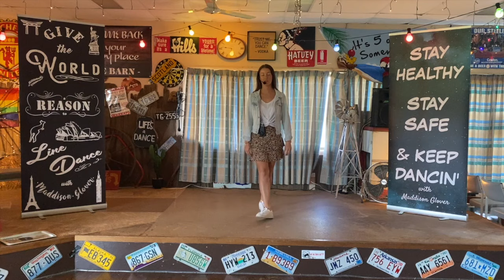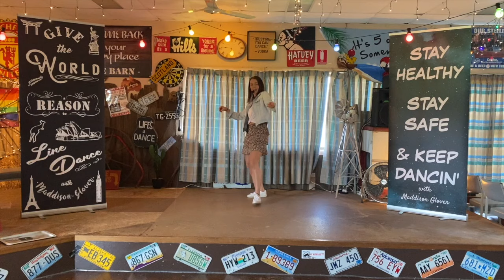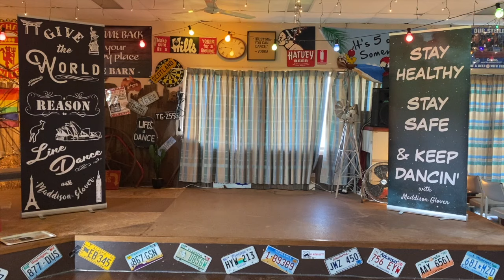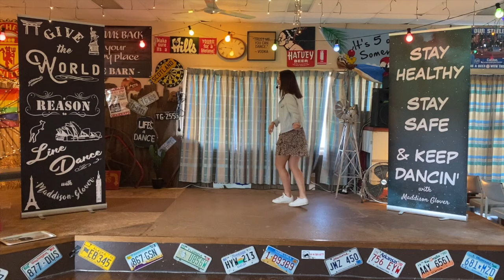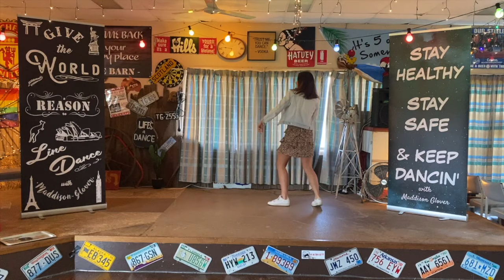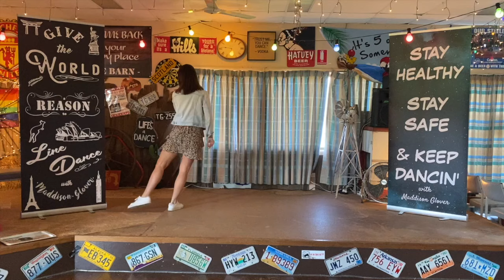Cold Heart Official Video Choreographed by Maddison Glover AUS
COLD HEART
Choreographed by Maddison Glover (AUS) - August 2021
Artist: Elton John & Dua Lipa

32 Count, 4 Wall Improver Line Dance
No tags. No restarts. You're welcome!